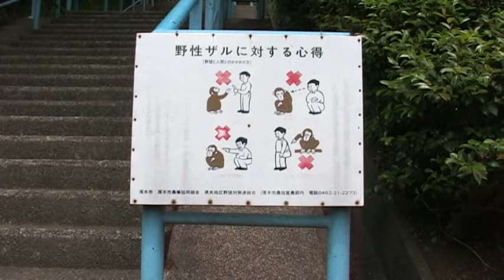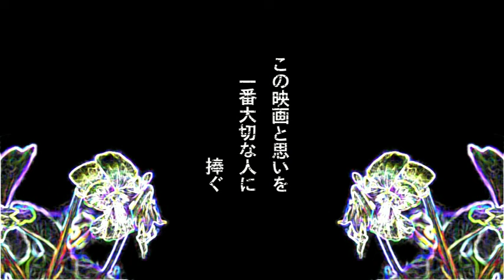Short film "恋登り"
SugizakiFilmが２０００年代中盤に製作した
自主短編映画「恋登り」です。

ゲーム実況チャンネルです。